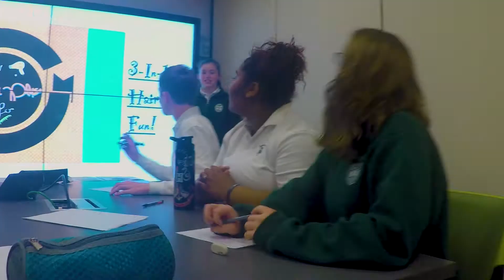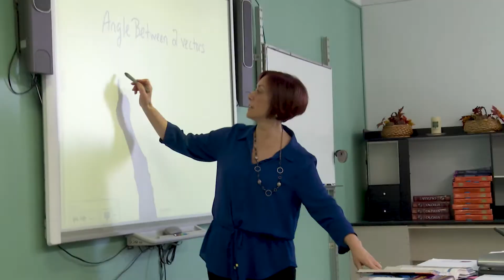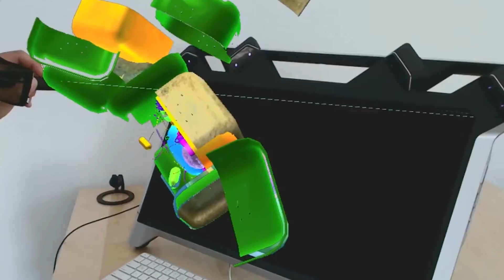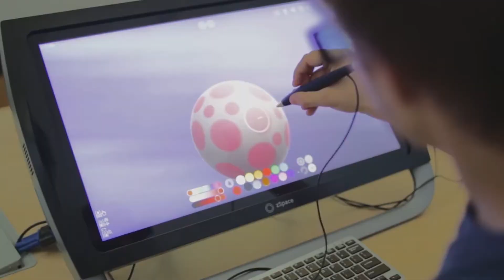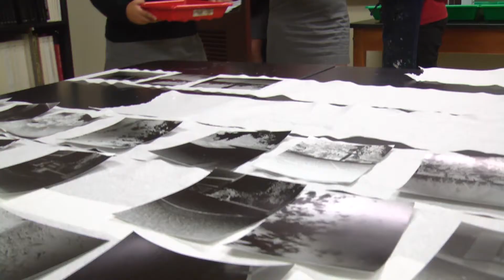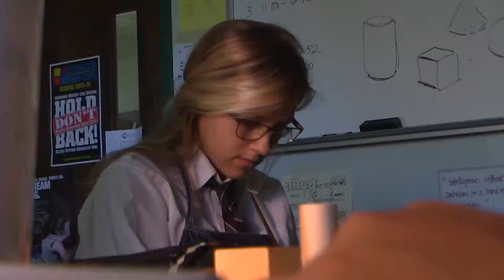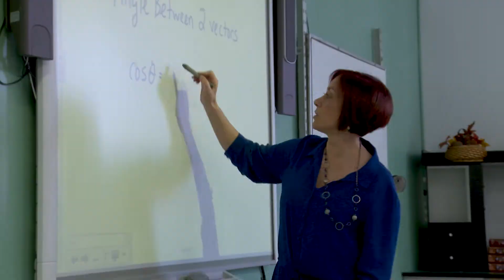MPS Open House 2018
Video from Mercyhurst Preparatory School 2018 Open House.